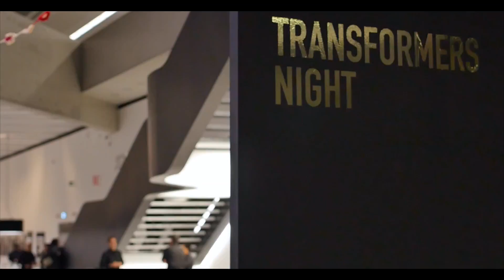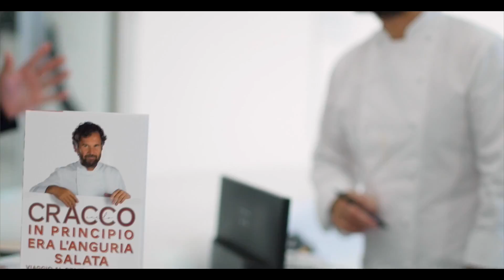TRANSFORMERS NIGHT. MAXXI Acquisition Gala Dinner 2015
Il grande chef Carlo Cracco e la celebre cantante Elisa si mobilitano a sostegno del MAXXI per rendere ancora più magico e imperdibile l’Acquisition Gala Dinner, un grande evento annuale con il quale il MAXXI crea un’ulteriore opportunità di raccolta fondi per incrementare la collezione del Museo attraverso il coinvolgimento straordinario di sostenitori e mecenati, italiani e internazionali, e di aziende.
The great chef Carlo Cracco and the celebrated singer Elisa come together in support of MAXXI, making the annual Acquisition Gala Dinner even more magical and absolutely unmissable, on the occaision of the exhibition Transformers.